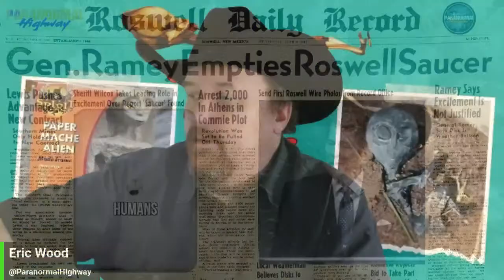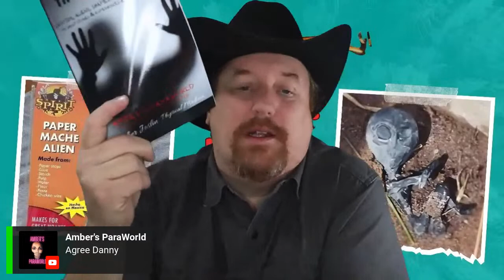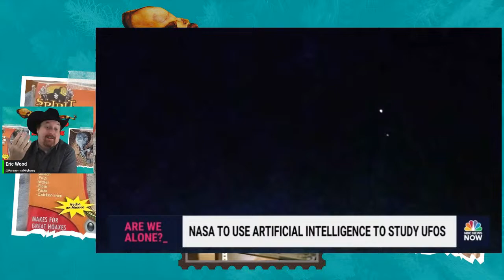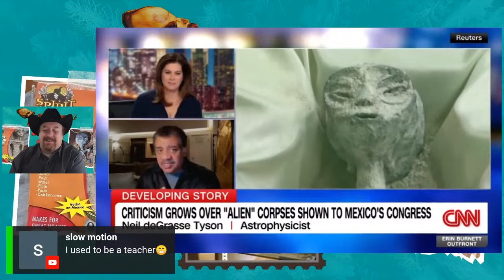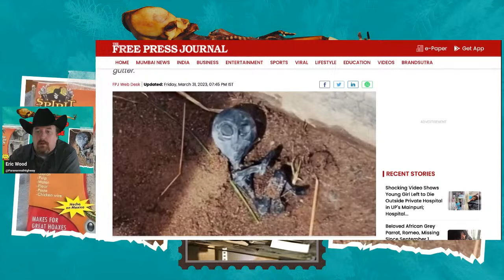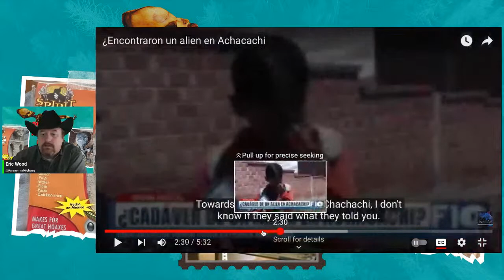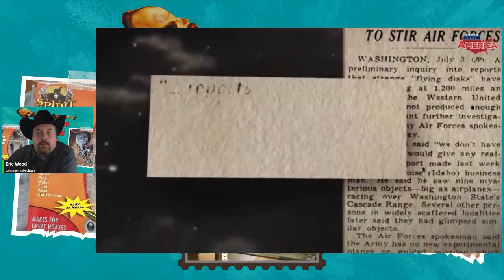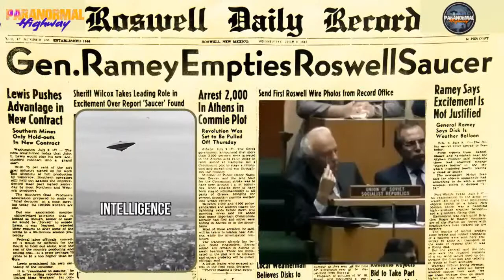Could Aliens Dead or Alive Be Hiding Among Us?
Could Aliens Dead or Alive Be Hiding Among Us? Prepare to have your mind blown as we delve into the fascinating world of extraterrestrial life. In this mind-bending video, we explore the mind-boggling possibility of deceased aliens secretly coexisting with us here on Earth. Join us as we present compelling evidence, shocking theories, and thought-provoking anecdotes that will leave you questioning everything you thought you knew about the existence of intelligent life beyond our planet. Buckle up for a captivating journey into the unknown!

Credits!

00:00:00 Introduction
00:03:05 Do Aliens Exist From NASA
00:08:04 Paging Agent Mulder NASA to use AI to study UFOs
00:19:00 UFO remains Mexico scientists release new video of 'mummified alien' corpse x-rays
00:26:11 Hear what surprised Neil DeGrasse Tyson about purported ‘alien' corpses
00:36:14 ¿Encontraron un alien en Achacachi
00:43:52 MORE UAP Whistleblowers ARE COMING..! Christina Gomez
00:52:23 America Has Alien Bodies!